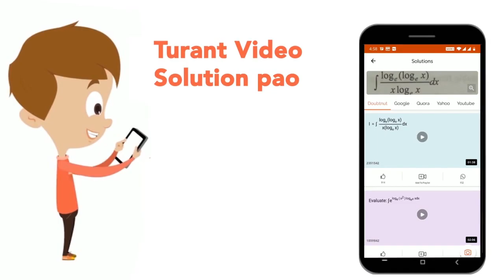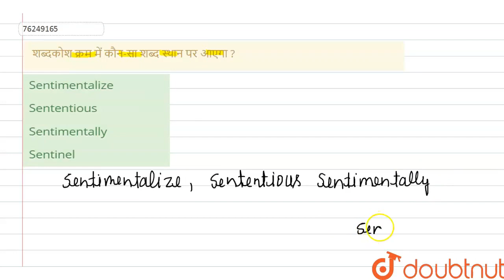शब्दकोश क्रम में कौन-सा शब्द स्थान पर आएगा ? | CLASS 14 | शब्दों को सार्थक क्रम में व्यवस्थित क...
शब्दकोश क्रम में कौन-सा शब्द स्थान पर आएगा ?
Class: 14
Subject: REASONING
Chapter: शब्दों को सार्थक क्रम में व्यवस्थित करना
Board:GOVT

👉 Have Any Query? Ask Us.